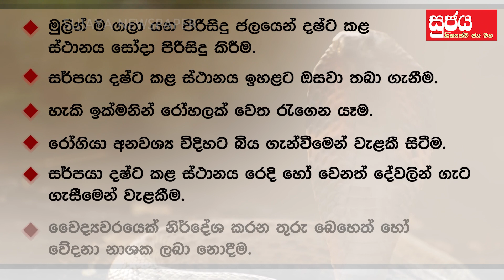Grade 5 | එදිනෙදා ජීවිතයේ සිදුවන අනතුරු